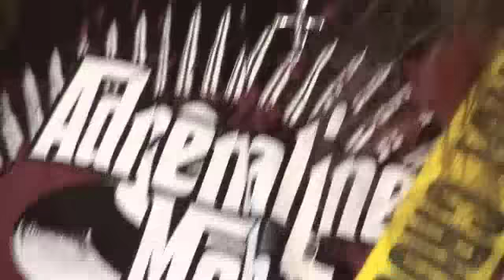Adrenaline Mob "Hit The Wall" bass cover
Bass cover of "Hit The Wall" by Adrenaline Mob, from their 2011 self-titled EP, performed by Nate Otte of Long Island, NY